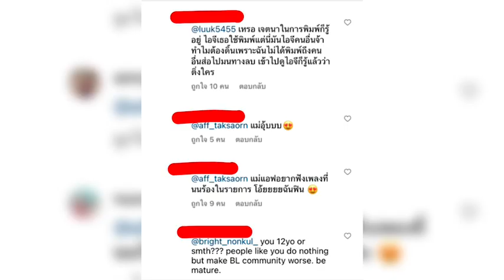นนกุล โพสต์รูปหลังมานักร้องข้ามกำแพง พร้อมแคปชั่น